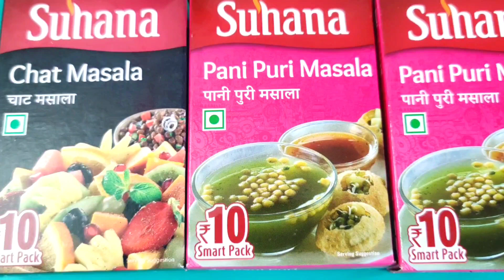PANI PURI KA PANI | TIKHA AND MEETHA PANI FOR PANI PURI WITH HOT RAGDA | ALL ABOUT COOKING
Hey foodies hi. 🙋‍♀️

(ABC) All about cooking with me Pranita
Behind camera- Kimaya Mahadik
                              Surraj Jadhav

Today I am sharing a Recipe of the secret behind Pani Puri..!
To make Meetha Pani
1/4 cup - Tamarind
1 cup- Dates
Cook dates and tamarind and add 1/2 cup water in the cooker for 5 whistles. After 5 whistles, strain them and smash them. and in a kadai add the tamarind and dates pilp along with 1 cup of water allow it to boil . After it boils add 1/4 cup gul Powder and1 tsp Coriander Powder1/2 tsp kitchen king Masala and 1 tsp chat Masala and add 1 tsp red chilli Powder and cook everything with a boil. And after a boil our Meetha Pani for Pani puri is ready. Allow it cool down at room temperature.
To make Teekha Pani-
2 cup - coriander
1/2 cup- Pudna
5 to 6- green chillies
1 tsp-jeera
2- lemon
1 tsp - ginger garlic Paste
In a mixer grinder add the above ingredients and grind it into paste. and then in a mixing bowl transfer the paste and add 2 packet of Pani Puri Masala and 2 tsp of chat masala and add 1/2 tsp of regular and 1/2 tsp of black salt and add 1 cup chilled water and 2 cup room temperature water. and then strain the water. Allow it to cool in freeze for about an hour or 2 then garnish it with boondi and our Theekha Pani is ready.
To make Ragda-
1 cup- white peas soaked in water overnight
4 - Raw Potatoes
In a cooker add raw potato chunks and white peas and add 1/2 tsp turmeric and 1/4 tsp asafoetida and add a cup of water and cook it in the cooker till 4 whistles. After 4 whistles smash the ragda or white peas mixture with a smasher and then transfer it to Kadai. In a kadai add the mixture and add a cup of water or according to consistency add water allow it to boil and the lets add the masala add 1 tsp Coriander Powder and 1tsp jeera powder
 and add 1/4 tsp chat masala 1/4 tsp Red chilli Powder and salt as per taste 1/4 tsp balck salt and allow it to boil. after a boil add 1 tsp tamarind and dates paste and the add grren that is teekha pani around 3 tsp and allow it to boil. Garnish it with coriander and ur yummy Hot Ragda is ready.
Assemble your Pani Puri add ragda as per taste and then add mitha pani as per taste and the tikha Pani as per taste and our yummy Pani Puri is ready.